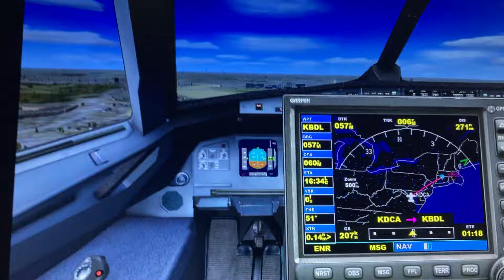JetBlue airbus a321 Ronald Reagan Washington National airport Bradley airport